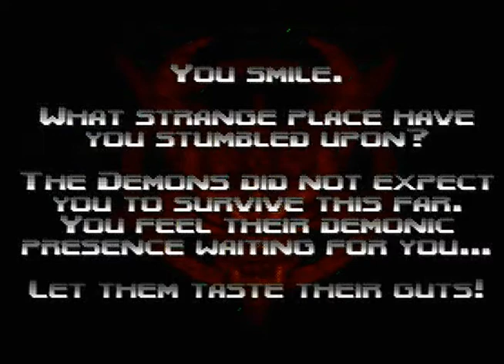Let's Play Doom 64 - Part 14 - Altar of Pain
The Altar of Pain is an especially dark level, the likes of which we haven't seen since the Terraformer. Monsters tend to wander around the map which makes killing them all a wee bit trying at times, but no matter, because we pick up our final weapon in the game, the Unmaker.

The Unmaker is a fleshy demon laser gun that uses energy cells and is powered by the artifacts we have been/will be collecting in the secret levels. It is stupidly powerful and better than the plasma gun in basically every way.